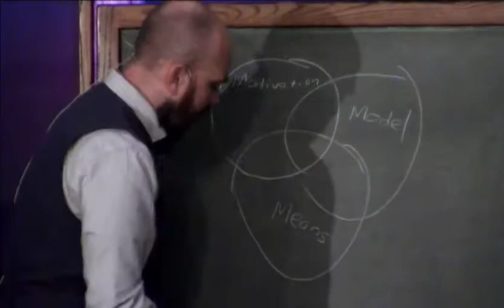Sunday, August 12 2018 - Disciple's Prayer - Matthew 6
Pastor Seth Pankratz